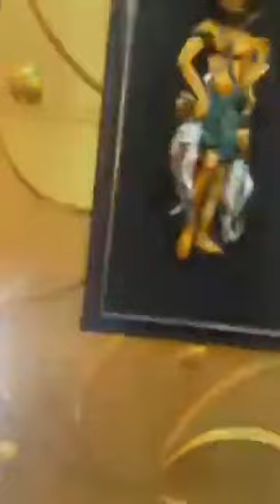December 31, 2022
Akwa okuko tiwara aki, hotels NOW opened